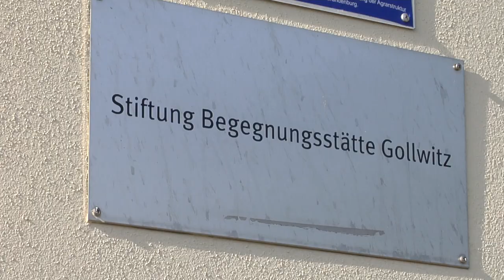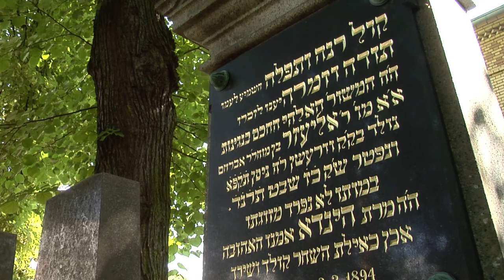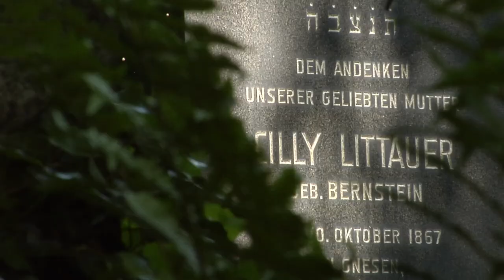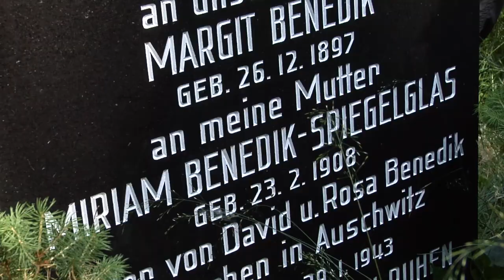Deutsch-Israelisches Tandemprojekt 2013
Im Sommer 2013 treffen Holocaust-Überlebende gemeinsam mit ihren Enkeln auf Deutsche, die ebenfalls während der NS-Zeit Kinder. Eine generationsübergreifende Begegnung.